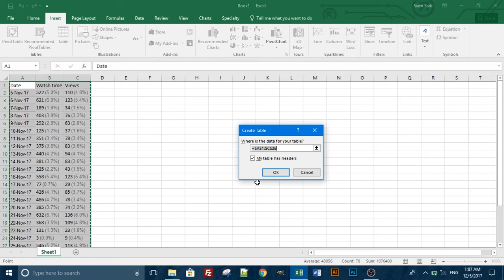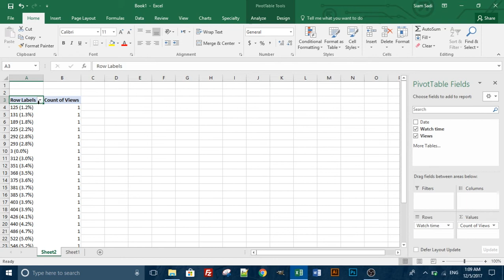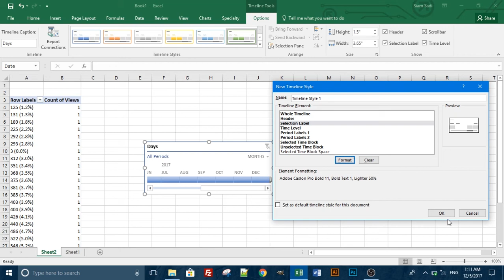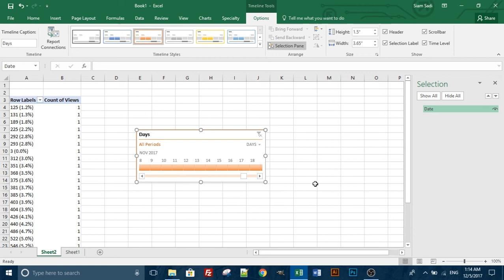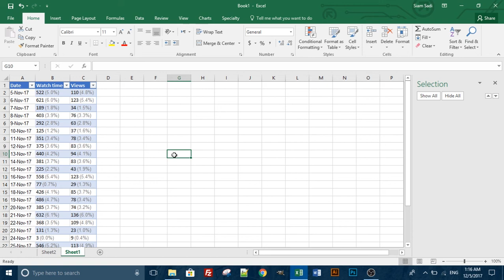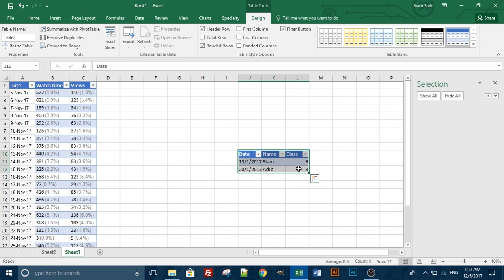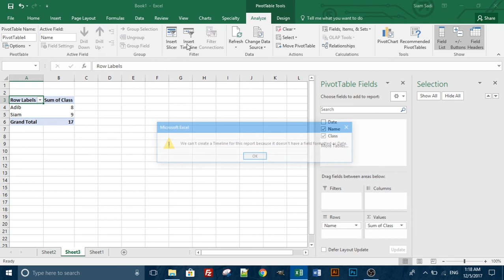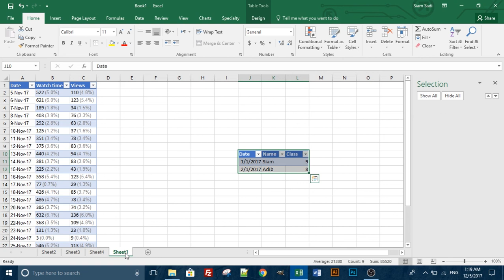Microsoft Excel Tutorial Bangla 20-Use of Timeline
Learn Timeline graph in excel tutorial/ creating timeline in microsoft excel by watching this video. Also learn how to make timeline or customize timelines in excel and so on. by watching this video - presented by LearnSolo.
Siam Sadi Khan